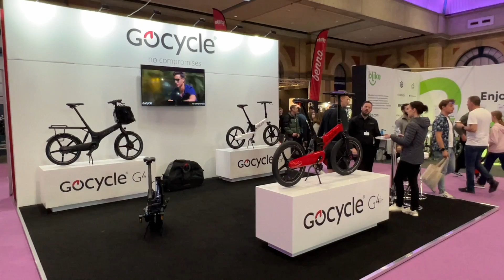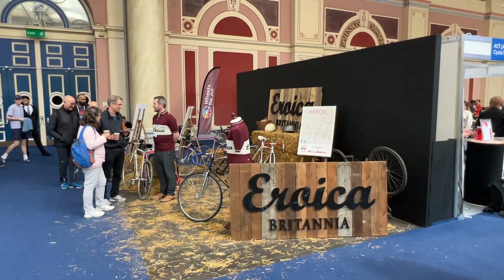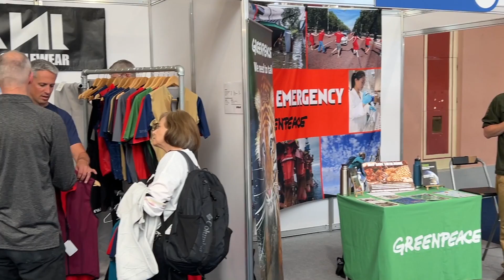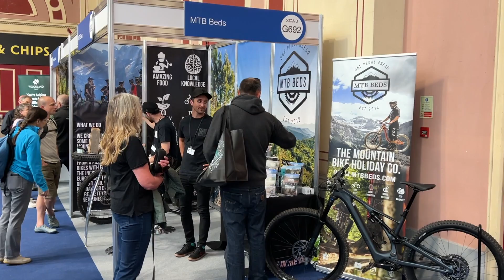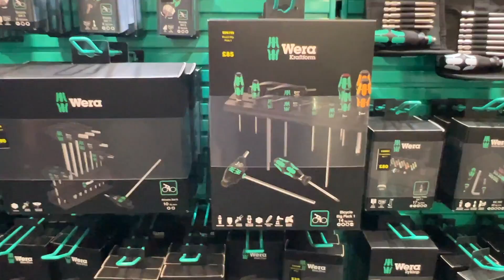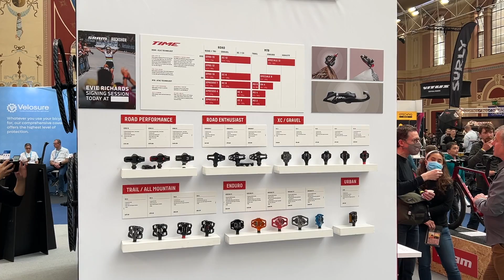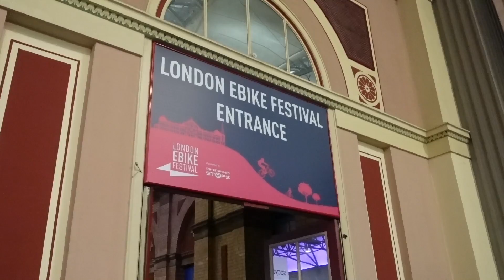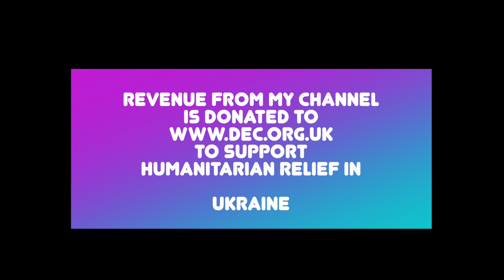A walk around the 2022 Cycle Show held at Alexandra Palace, London